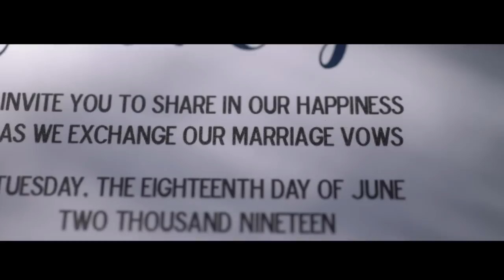Ronald and Joice | Palazzo Verde On Site Wedding Film by Nice Print Photography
Meris by Jordan Critz
Thousand Love Songs by The Light The Heat